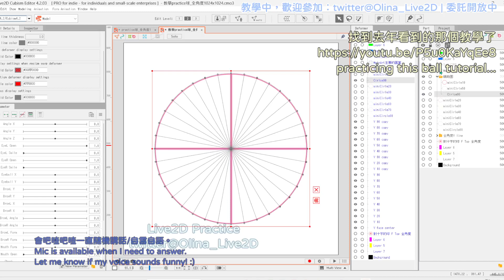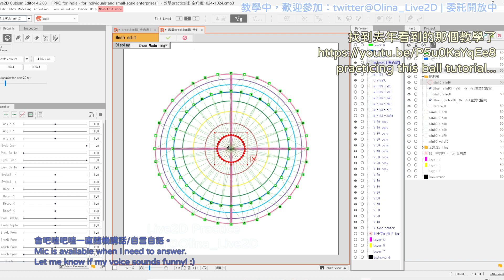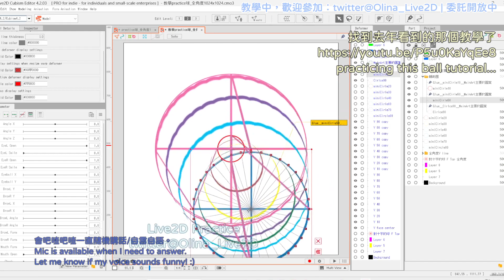02 - 把要控制MainArt的小圈圈Glue在MainArt上 | 中文球球教學【Live2D】雜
忽然心血來潮遇到有緣人想學，但英文版教學看不懂，就用中文的教了一次。